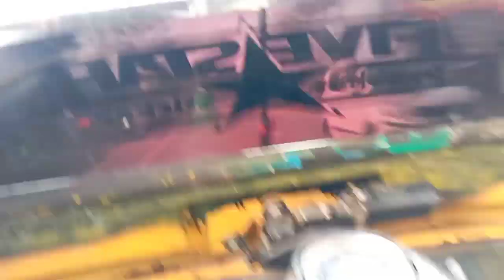Tapit adjust TVS auto rickshaw 4-stok & haw to problem tapit saund solve of TVS auto rickshaw